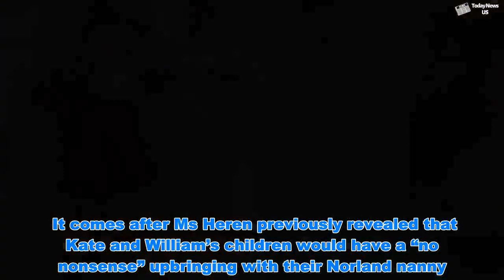Prince George and Princess Charlotte’s nanny banned from saying THIS word - Today News US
Prince George and Princess Charlotte’s nanny banned from saying THIS word  - Today News US   Maria Borrallo trained at the prestigious Norland College in Bath. The elite nanny school teaches its students not to use the word “kid”, according to Norland expert Louise Heren. Ms Heren said: "The word kid is banned. It's a mark of respect for the children as individuals."  Princess Charlotte ‘already speaking Spanish’ at just TWO years old   REVEALED: Prince George and Princess Charlotte’s ‘NO NONSENSE’ nanny  Instead, they should be called children or by their names. And it is likely that Madrid-born Ms Borrallo has stuck to the rule since becoming George, five, Charlotte, three, and little Prince Louis’ nanny. Ms Heren added that Prince William and the Duchess of Cambridge’s three children are likely to live “pretty normal” lives. She told the Mirror: "Given what we have seen of Catherine when she is out in public, she's very hands on. "I imagine her relationship with Maria is very close and they collaborate greatly on the care of the children. "I've spoken to nannies who have worked with other royal families and life is pretty normal. "You get up, have breakfast, you go to school and you wear your school uniform whether you like it or not. "It would be quite like the average British schoolchildren."  Prince Louis' nanny barred from smacking - Norland nannies BANNED f...   Kate leaves William at home for mum Carole Middleton’s birthday party  Ms Borrallo is often spotted with George, Charlotte and Louis - who celebrates his first birthday in April - when they are out in public. The royal nanny is usually wearing the distinctive brown Norland uniform when she is on duty. It comes after Ms Heren previously revealed that Kate and William’s children would have a “no nonsense” upbringing with their Norland nanny.  Speaking to the Sun, she said: “There will be no messing. That’s because Maria will be aware that as they step off planes, holding mum’s hands, smiling and waving to the crowds, there can’t be any crying or terrible twos or tantrums. “It doesn’t have to be strict. Just because Norland nannies wear the brown uniform, they look quite old-fashioned, that doesn’t mean their message is old-fashioned. It’s no nonsense.” Norland College has trained more than 10,000 nannies since it was founded in 1892.